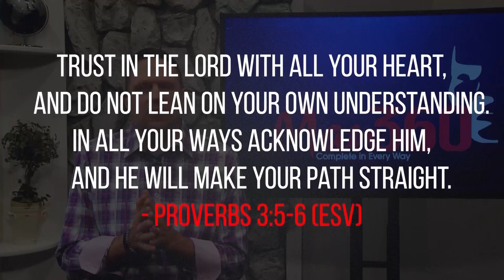Man 360 With Brian Morris, Episode 2 John Tesh and Robert Evans - Men's Health - Dealing with Cancer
John Tesh and Robert Evans are the special guests on this show.  They share how they battled cancer and how to rely on God through it all.
Hosted and produced by Brian Morris.
Show Description:  Man360 is a television and media streaming program that exists to challenge men to be the people that God created them to be in every way; Emotionally, Physically. and Spiritually.  Follow Brian around the world as he travels and introduces you to interesting places around the globe and enjoy segments focused on recommendations, tips, and tricks to help you enjoy your own outdoor adventures. There are teachings from the Bible, book reviews, as well as short devotions from the US and abroad and you will even have some fun with our segment "Things Brian Doesn't Want to Do".
CTN Christian Television Network produced program.